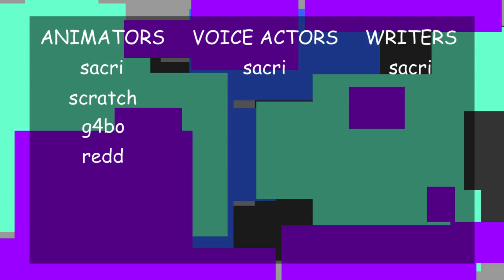BFG 9 - they call it a finale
um... literally insane?

JOIN THE SERVER FOR UPDATES ON MY NEXT SHOW OBS, AND ALSO FOR A COOL LITTLE COMMUNITY